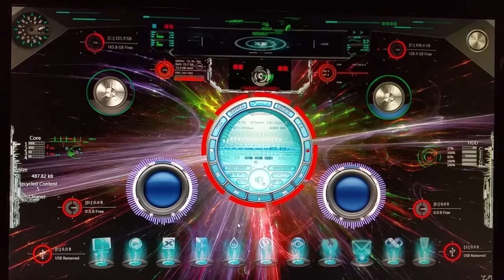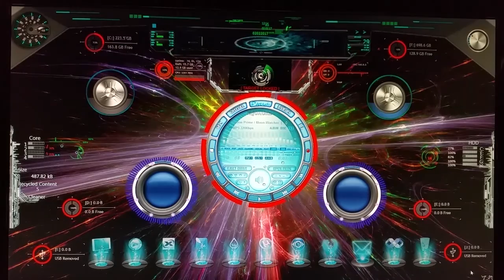Nightrockers Cockpit..."Rockpit" hehe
Figured I'd share a badass new song with you,while I share my new tweak's to my Cockpit Rainmeter Setup. Added those speaker's,lol,of course I had to show 'em off!!! :)~